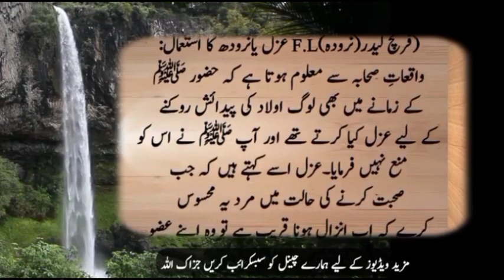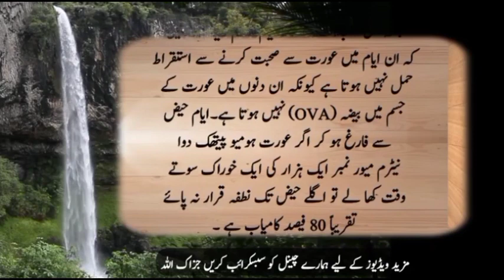how to use condom urdu hindi|| حمل روکنے کے لیے کنڈوم کا استعمال اور گولیاں کھانا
In this video we describe about
humbistri kaise karna chahiye biwi ke sath
Humbistari ka tarika
Humbistari ke baad pani ka bahar ana
Humbistari ka tareeqa full video
Humbistari ka islami tarika
Humbistari ki dua
humbistari
humbistari kaise karte hain
biwi se humbistari
hambistari
humbistari karne ka tarika
humbistari ka tariqa
humbistari ka sunnat tarika
biwi se humbistari kaise karen
humbistari karna
humbistari ke adaab
biwi se humbistari ka islami tariqa
biwi se humbistari ka tarika
hambistari ka tarika
humbistari kab nahi karna chahiye
biwi se kab humbistari najaiz hai
humbistari kab nahi karni hai
hamla biwi se humbistari kab tak jaiz hai
hamla biwi se humbistari
humbistari ka tarika
humbistari kab haram hai
humbistari ka tarika in islam
humbistari kab karna chahiye
hamila ourat se hambistri karna kab tak jaez hai
hamla aurat se humbistari
hamla aurat se humbistari kar sakte hain
humbistari kaise karna chahiye biwi ke sath
humbistari ka tarika
humbistari ke baad pani ka bahar aana
hambistri krny ka tareeqa full video
humbistari ka islami tarika video
humbistari ki dua
humbistari ke baad gusal ka tarika aurat ka
humbistari ke baad gusal ka tarika
hamal kaise thaharta hai
hambistri krny ka tareeqa
humbistari karna
humbistari ke baad bache ko doodh pilana
hamal tehrane ka wazifa
hamal tehrane ka tarika
humbistari ka tarika
hamal tehrane ki dua
hamal tehrane ka tarika position
hamal ki nishaniyan
hamal jaldi kaise thaharta hai
حمل کیسے ٹھہرتا ہے
hamal ki nishaniyan
hamal ki hifazat ka wazifa
hamal ki hifazat ki dua
hamal k doran humbistari karna chahiye
ya nahi
hamal check karne ka tarika
hamal na therne ki waja
hamal ka 8 mahina in urdu
humbistari ka tarika
humbistari ki dua
haiz ki halat mein humbistari karna
haiz ka ghusal ka tarika
haiz kitne din ka hota hai
haiz ke baad gusal ka tarika
haiz ki halat mein ibadat
haiz ke kitne din baad humbistari kar sakte
hain
haiz ki halat mein quran parhna
haiz kya hota hai
haiz main clause
haiz main mubashrat ka kaffara
khawab main haiz ka khoon dekhna
haiz k dino main wazifa
haiz mein humbistari karna kaisa hai
haiz mein humbistari
haiz ki halat mein humbistari ho jaye
haiz ki halat mein humbistari karna shia
haiz ki halat mein humbistari kaise kare
mardana kamzori
mardana kamzori ke liye
mardana kamzori ka ilaj quran se
mahwari se pehle hamal ki alamat
mahwari mein humbistari karna
mahwari ke kitne din baad humbistari karna chahiye
humbistari ke waqt ki dua
ke waqt aurat ko dard kyon hota hai
humbistari ke waqt dard hona
humbistari ke waqt blood aana
humbistari ke waqt dard ka hona
humbistari ke waqt miya biwi ek dusre ki sharmgah
humbistari ke waqt ladki ko dard kyon hota hai humbistari ke baad gusal ka tarika
humbistari ke baad bache ko doodh pilana chahiye ki nahi
humbistari ke baad gusal karne ka tarika
humbistari ke baad khana peena kaisa hai
humbistari ka tarika
humbistari ke baad jalan kyu hoti hai
humbistari ke baad kapde napak ho jate hain
humbistari ke baad ghusl kab karna chahiye
humbistari ke baad gusal karna zaruri hai
humbistari ke kitne din baad pregnancy hoti hai
humbistari ke fayde
humbistari ke masail
hamal zaya karne ka tarika
hamal ki nishaniyan
hamal k doran humbistari karna chahiye ya nahi
mahwari ka na aana
mahwari ke kitne din baad pregnancy hoti hai
mahwari ka ziada ana
mahwari me dard ka ilaj

Hamal tehrane ka tarika || Hamal kese thaha...
HamBiistarii ky Behtareen Asool | Talks Of...
hambistari kar ny ka tarika shekhen aurat ko...
humbistari ke 17 Zaroori adaab || humbistari...
Hakeem Luqman-Ek Raat mein biwi pregnan...
Aurat Ke Jism Ka 3 Hisso Ko Chomne Se W...
Dorany Hamal ktny Mah tak Humbistari kr s...
Shohar Ke Ooper Baith Kar Humbistari Karn...
Hambistari Special For Husband and Wife II.
Hambistri Krny Ka Tareeqa Full Video | hum...
Bister Par Biwi Ka Awazain Nikalna | Humbi...
Sirf 1 Din Mein Hamal Thehrne Ka 100% Kha...
Hambistri ke bad Napak Halat meon Sona ...